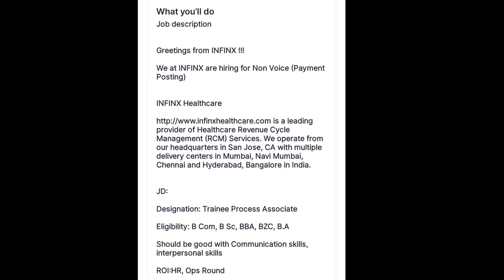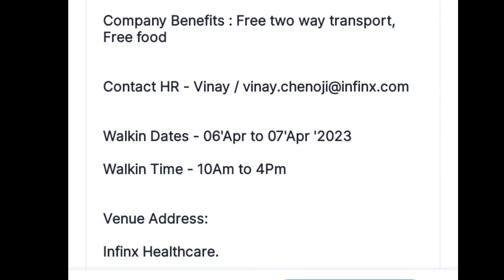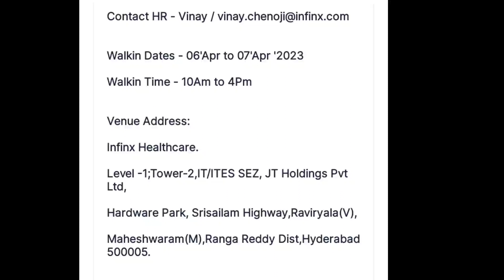INFINX WALK IN FRESHERS || NON VOICE || LATEST JOBS 2023 || WORK FROM HOME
appy here :-

remote jobs,online jobs,top wfh jobs,
jobs in 2023,future jobs,
driver jobs,
europe jobs,
the jobs song,english jobs,jobs for kids,fake job scam,part time jobs,non phone jobs,future of jobs,jobs in demand,
unskilledjobs,
developer jobs,fake ghost jobs,demanding jobs

jobs in telugu,inter base jobs,free jobs,
central govt jobs,
10th pass jobs,
free jobs information,jobs,
degree base jobs,jobs recruitment,
10th based government jobs,
latest govt jobs 2023,latest job notification,latest government jobs 2023,latest jobs for freshers 2023,latest jobs

hyderabad jobs,
freshers jobs in hyderabad 2022

job search strategies and techniques,job search tips and tricks,job search websites,
linkedin job search,
linkedin job search tips,job search strategies 2020,job search 2020,job search help